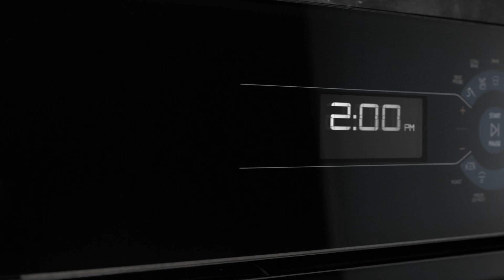io mabe | Cocción | Selecciona funciones fácilmente gracias al Full Display